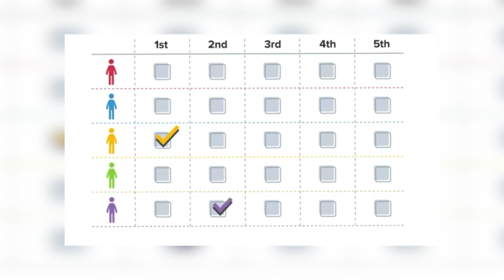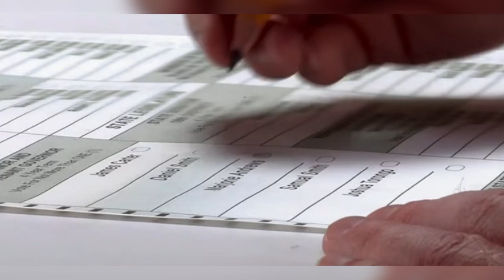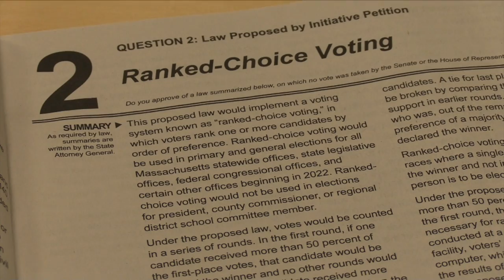INSIDE THE BALLOT- QUESTION TWO RANKED CHOICE VOTING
Question two on the 2020 Massachusetts Ballot is Ranked Choice Voting. WMCT Reporter Stacy Sirkissoon explains how this would work if implemented in the Bay State.